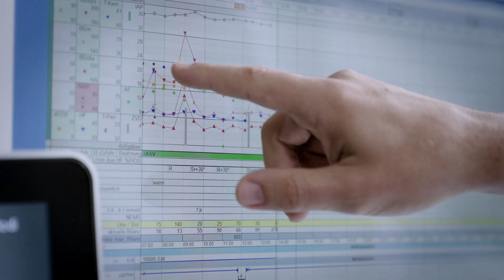Die Klinik für Intensivmedizin sucht dich als Oberarzt/Oberärztin Intensivmedizin!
Wir suchen neue Oberärztinnen und Oberärzte im Team der Intensivmedizin.

Bewerben kannst Du Dich über die KSA-Sekundenbewerbung oder über die klassischen Stelleninserate.

Wir freuen uns auf Deine Bewerbungsunterlagen!